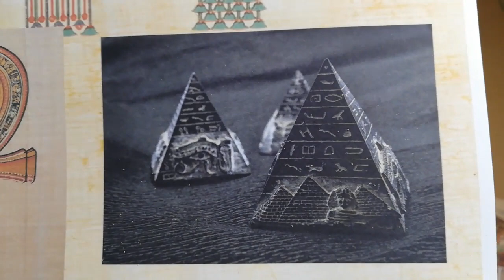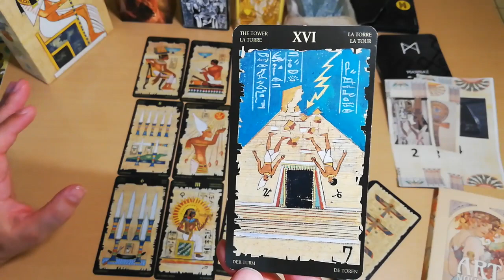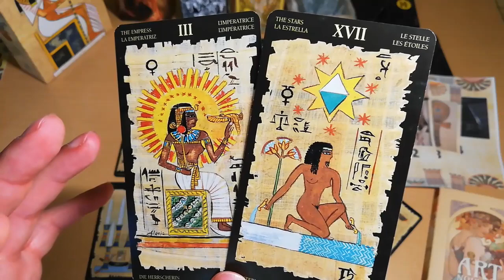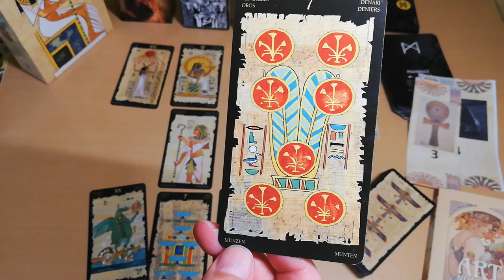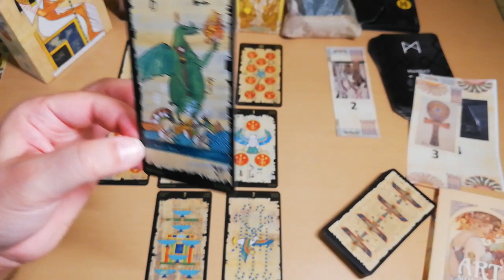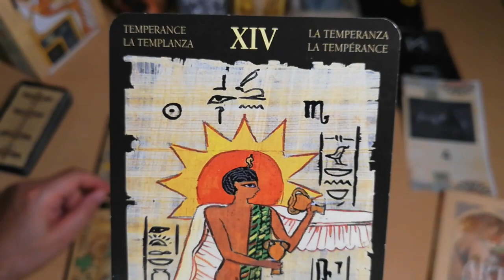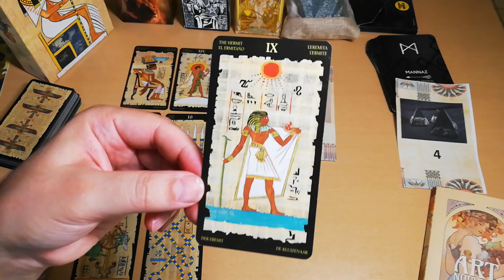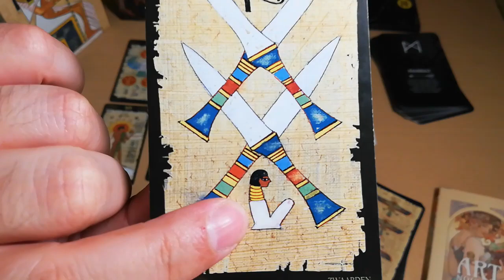ΑΠΙΣΤΕΥΤΟ ΣΧΕΔΟΝ ΤΡΕΛΟ ΘΑ ΣΕ ΒΟΗΘΗΣΕΙ ΠΟΛΥ Κάρτα Ταρώ|Pick Card Tarot |ΑΚΑΣ ΑΙΓΥΠΤΙΑΚΟ ΤΑΡΩ ΡΙΞΙΜΟ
ΑΠΙΣΤΕΥΤΟ ΣΧΕΔΟΝ ΤΡΕΛΟ ΘΑ ΣΕ ΒΟΗΘΗΣΕΙ ΠΟΛΥ Διάλεξε Κάρτα Ταρώ|Pick A Card Tarot Reading |ΑΚΑΣ ΤΑΡΩ
Ειδικό ΑΙΓΥΠΤΙΑΚΟ ΑΝΟΙΓΜΑ ΡΙΞΙΜΟ ΤΑΡΩ
Ενα ειδικό ✨ ΑΙΓΥΠΤΙΑΚΟ Ρίξιμο, ΔΕΝ ΤΟ ΕΧΕΤΕ ΞΑΝΑΔΕΙ !!!
Θα σας βοηθήσει πάρα πολυ διότι ειναι ειδικά φτιαγμένο και προσαρμοσμένο για ειδικές καταστάσεις!!
Θα ΔΕΙΤΕ ΜΕ ΑΛΛΟ ΜΑΤΙ ΤΗΝ ΖΩΗ ΣΑΣ, ω ναι!

⏱️ΧΡΟΝΟΙ⏱️
00:00 ΣΗΜΑΝΤΙΚΕΣ ΠΛΗΡΟΦΟΡΙΕΣ
ΤΑΡΩ ΡΙΞΙΜΟ 1 06:52
ΤΑΡΩ ΡΙΞΙΜΟ 2 23:40
ΤΑΡΩ ΡΙΞΙΜΟ 3 47:05
ΤΑΡΩ ΡΙΞΙΜΟ 4 01:03:51

▬ Social Media ▬▬▬▬▬▬▬▬▬▬▬▬▬▬▬
Για Δωρεά και υποστήριξη